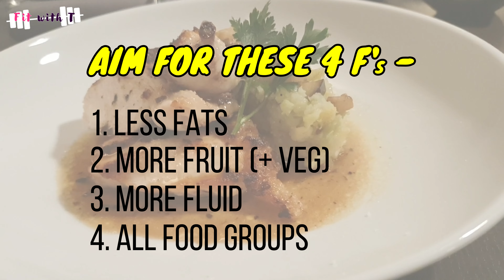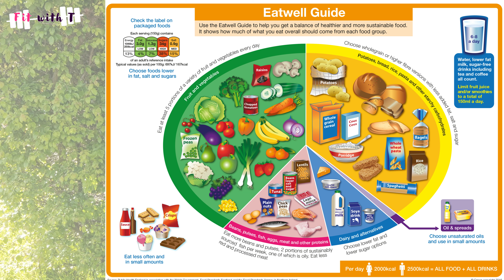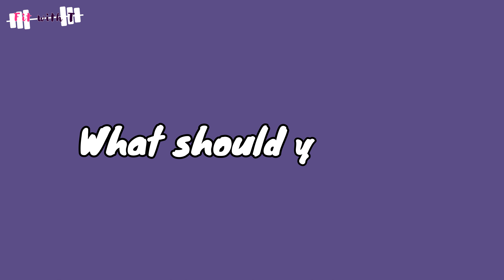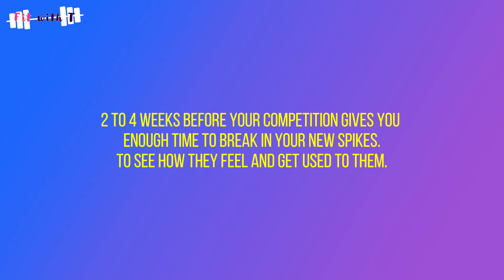How to DOMINATE your next COMPETITION! (Sprinting 101)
In this video, I'm giving you tips in the area of nutrition, mindset & training to help you prepare for your future competitions!

⚪️ Virgin Internet (earn £50 when you sign up with my link)

I am a sprinter, published author, qualified personal trainer, and speed athletics coach. I creatively share my journey and help others go from newbies to masters in their sprinting & fitness.

Some sound effects in this video were obtained from Zapsplat.com

00:00 - How to prepare for a competition
00:20 - Nutrition Tips
01:20 - Mindset Tips
03:00 - Training Tips